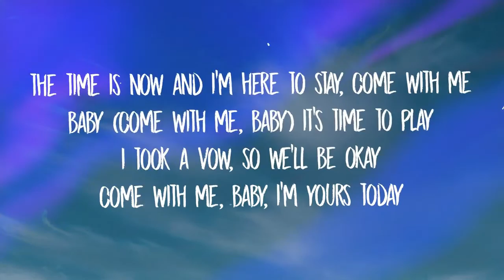Öwnboss, Sevek – Move Your Body (Lyrics)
Lyrics
The time is now and I'm here to stay
Come with me, baby, it's time to play
I took a vow, so I'll be okay
Come with me, baby, I'm yours today
Move your feet, step up to the beat
Got the urge to move your body